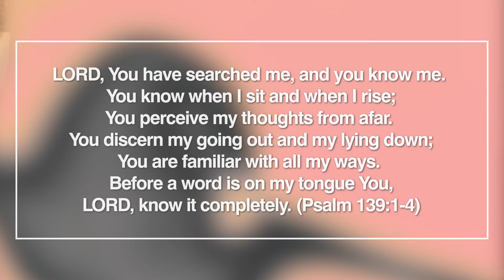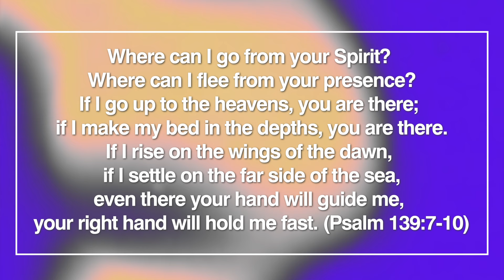"Faithful" Devotional - Erik Nieder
This devotional was created to go along with the song "Faithful [feat. Callie Nieder]" from the Miracle Maker: Acoustic Sessions.

Sometimes I feel like I can relate to the psalmist David more than I'd like to admit. Read more than a couple of Psalms, and you’ll see what I mean. David experiences sweet and intimate worship unto the Lord, beautiful moments of triumph. “How precious to me are your thoughts, God! How vast is the sum of them!” (Psalm 139:17). And then — in seemingly an instant — we find him pleading with the Lord to “Slay the wicked! Away from me you who are bloodthirsty!” (Psalm 139:19).

My song "Faithful" was inspired by Psalm 139, 2 Timothy 2:13 and Luke 15:11-31.

"You have searched me, Lord, and you know me. When I sit and rise, you perceive my thoughts from afar. You discern my going out and lying down; you are familiar with all my ways. Before a word is on my tongue, you, Lord, know it completely. Where can I go from your Spirit? Where can I flee from your presence? If I go up to the heavens, you are there; if I make my bed in the depths, you are there. If I rise on the wings of the dawn, if I settle on the far side of the sea, even there your hand will guide me, your right hand will hold me fast." - Psalm 139:1-10

“If we are faithless, He remains faithful, for He cannot deny Himself.” - 2 Timothy 2:13

The Parable of the Lost Son

11 Jesus continued: “There was a man who had two sons. 12 The younger one said to his father, ‘Father, give me my share of the estate.’ So he divided his property between them.

13 “Not long after that, the younger son got together all he had, set off for a distant country, and there squandered his wealth in wild living. 14 After spending everything, there was a severe famine in that country, and he began to be in need. 15 So he went and hired himself out to a citizen of that country, who sent him to his fields to feed pigs. 16 He longed to fill his stomach with the pods the pigs were eating, but no one gave him anything.

17 “When he came to his senses, he said, ‘How many of my father’s hired servants have food to spare, and here I am starving to death! 18 I will set out and go back to my father and say to him: Father, I have sinned against heaven and against you. 19 I am no longer worthy to be called your son; make me like one of your hired servants.’ 20 So he got up and went to his father.

21 “The son said to him, ‘Father, I have sinned against heaven and against you. I am no longer worthy to be called your son.’

22 “But the father said to his servants, ‘Quick! Bring the best robe and put it on him. Put a ring on his finger and sandals on his feet. 23 Bring the fattened calf and kill it. Let’s have a feast and celebrate. 24 For this son of mine was dead and is alive again; he was lost and is found.’ So they began to celebrate.

25 “Meanwhile, the older son was in the field. When he came near the house, he heard music and dancing. 26 So he called one of the servants and asked him what was going on. 27 ‘Your brother has come,’ he replied, ‘and your father has killed the fattened calf because he has him back safe and sound.’ - Luke 15:11-31